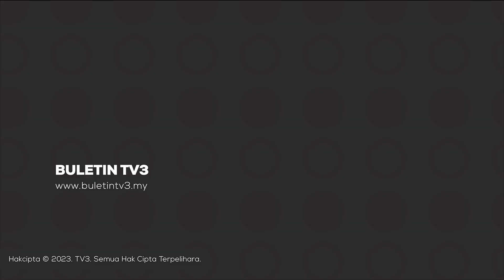UNGA KE-78 | Bakar Al-Quran Kononnya Kebebasan Bersuara Adalah Diskriminasi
Pemimpin Islam yang berucap di Perhimpunan Agung Pertubuhan Bangsa-Bangsa Bersatu, mengecam barat berhubung insiden, pembakaran Al-Quran.